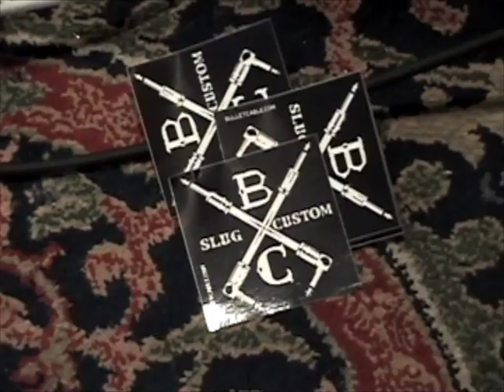Bullet Cable WHITE COILY CABLE of LOVE now available from GMD !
Putting my money where my mouth is!  Picked up a Dealership for White Coily Cables of Justice!!  I love em', I use em', I sleep with em' .   YOU WANT THE BEST SOUND YOU CAN GET???  USE THE BEST CABLE!  Yep!